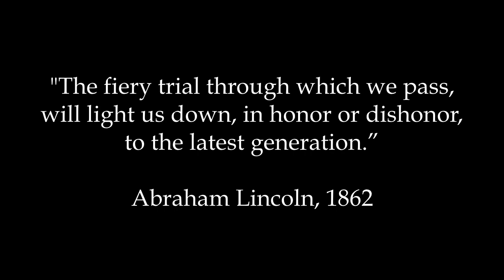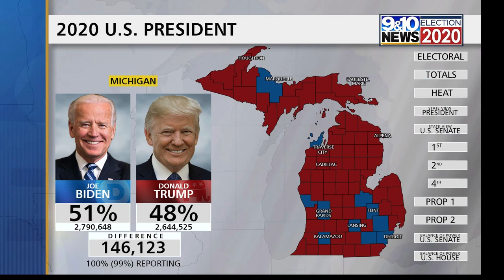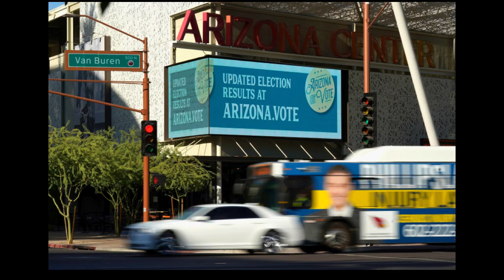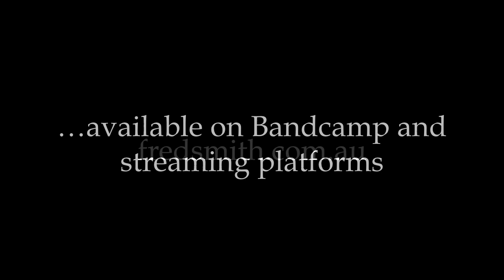Long Run Wilmington Joe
In early November, I was confined to my room for two weeks COVID isolation when a colleague tested positive. I figured out how to make my television work and watched the US elections unfold. I was inspired to see election officials and ordinary citizens working to make the democratic process work in the face of background noise. Sound governance and due process are boring, but better than the alternative. Here is an offering for my friends in America…